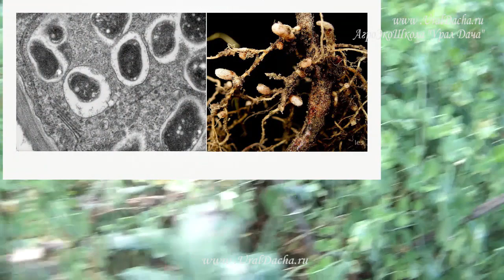5 СДЕЛАЙТЕ ЭТО ПОСЛЕ СБОРА УРОЖАЯ! КАК ВОССТАНОВИТЬ И ПОВЫСИТЬ ПЛОДОРОДИЕ ПОЧВЫ / ЗЕМЛИ ДЛЯ РАСТЕНИЙ